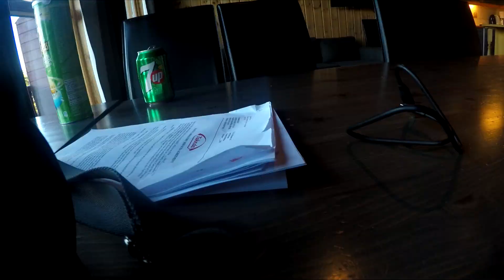TRYSIL 2019 MED FREDRIKSTAD SYKKELKLUBB | VLOG 12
Lik & Kommenter
Tækk for at du så på!